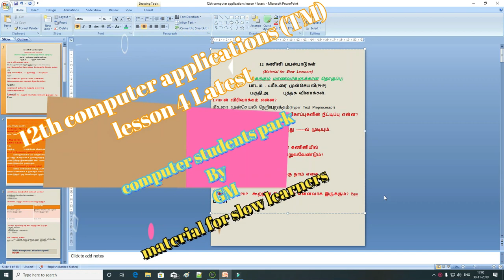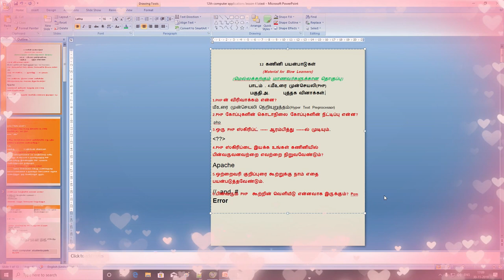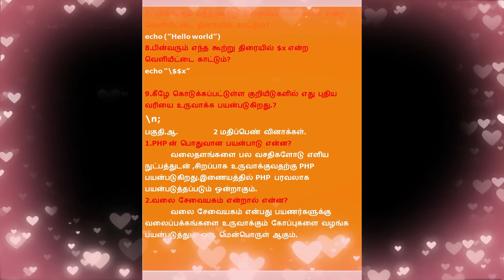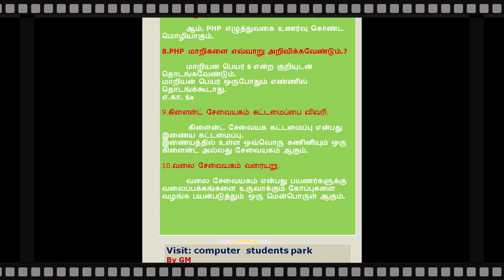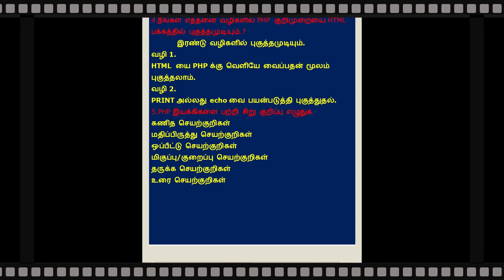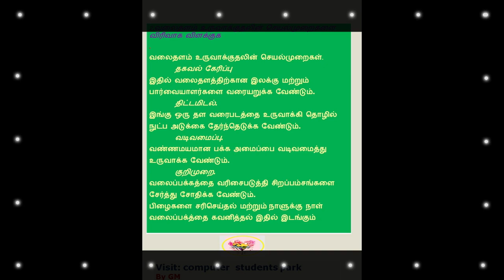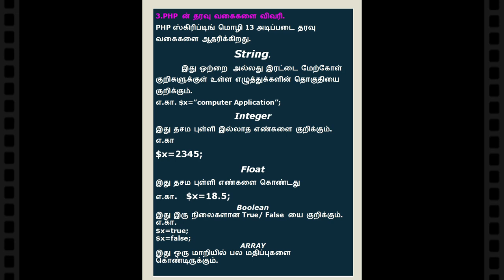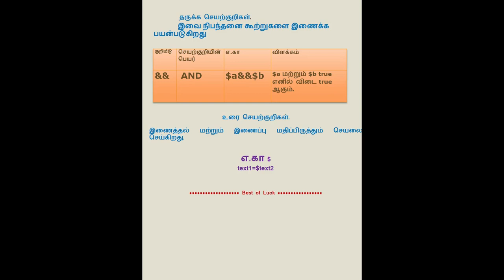12th computer applications lesson 4 latest TM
This video is helpful to 12th computer Applications  slow learner students  to understand about the way of answering the public exam questions march 2020.I hope this video  is very helpful,thanks for watching.